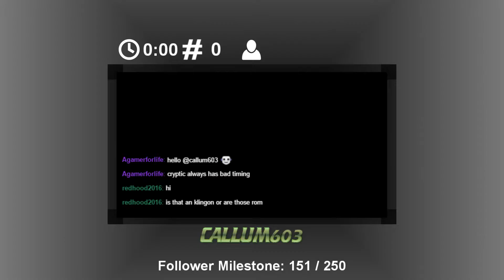Twitch Stream 04/08/2016